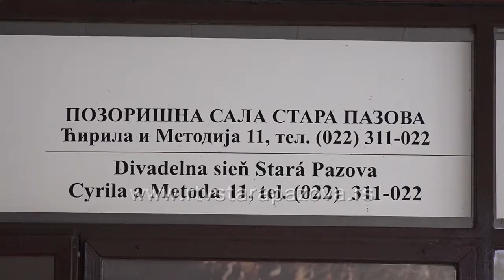Uredjenje pozorišne sale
U pozorišnoj sali u Staroj Pazovi trenutno su u toku radovi na uređenju unutrašnjosti i radi se popravka scene i zidova, koji su oštećeni usled prokišnjavanja u prethodnom periodu. Krov je na sreću popravljen prošle godine, a u Centru za kulturu saznajemo da se svake sezone radi u skladu sa finansijskim mogućnostima kako bi se poboljšali uslovi za rad u ovom objektu,  koji godišnje poseti i do 40 hiljada  ljudi.